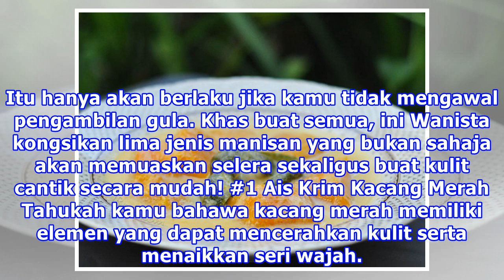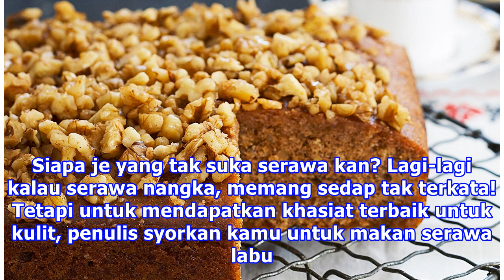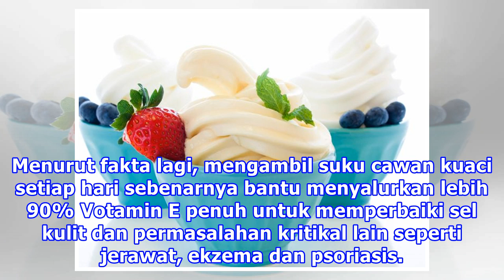Pakar Kata 5 Jenis Pencuci Mulut Ni Sebenarnaya Elok Untuk Kulit